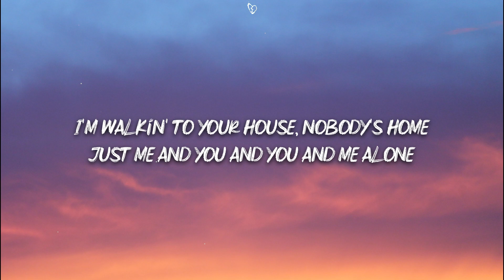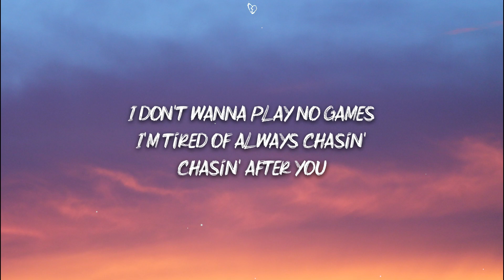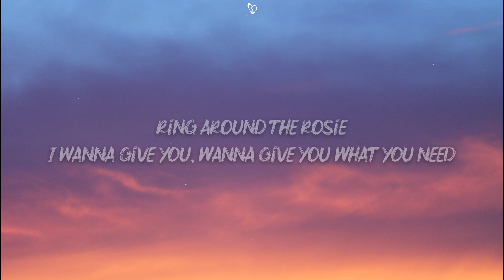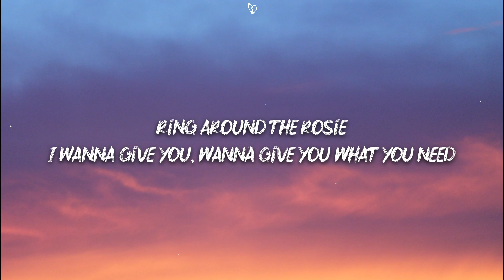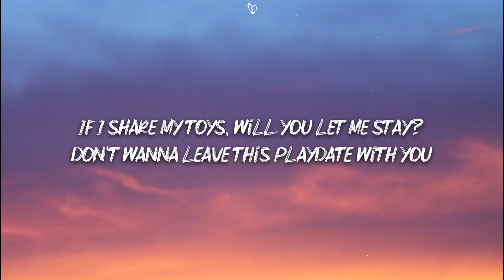Melanie Martinez - Play Date (Lyrics) Slowed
🎤 Lyrics:

[Verse 1]
I'm walkin' to your house, nobody's home

[Pre-Chorus]
We're just playin' hide and seek
It's gettin' hard to breathe
Under the sheets with you
I don't wanna play no games
I'm tired of always chasin'
Chasin' after you

[Chorus]
Who ever said I give a shit 'bout you?
I guess I'm just a playdate to you

[Verse 2]
Wake up in your bedroom and there's nothin' left to say
When I try to talk, you're always playin' board games

[Pre-Chorus]
Chasin' after you

[Bridge]
I wanna give you, wanna give you what you need

[Chorus]
[Outro]
Don't wanna leave this playdate with you